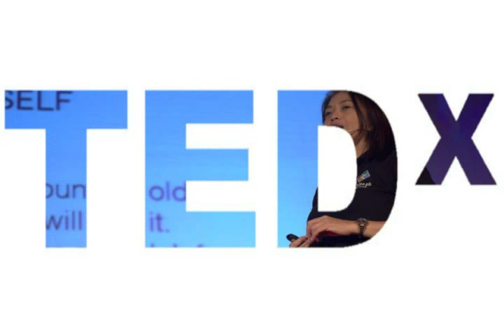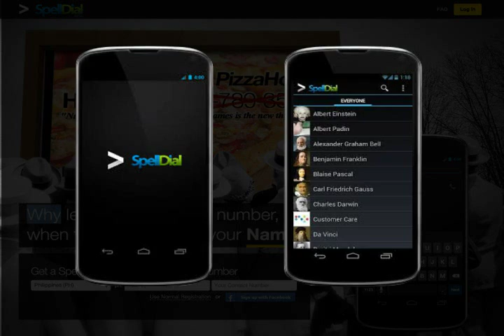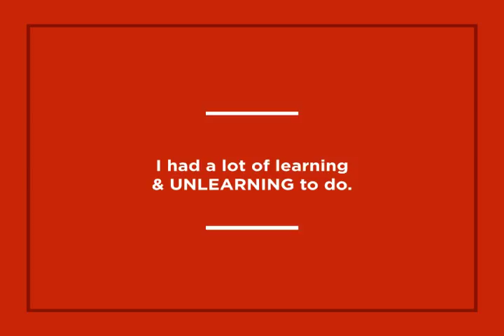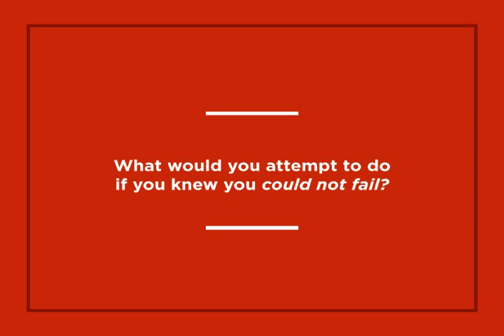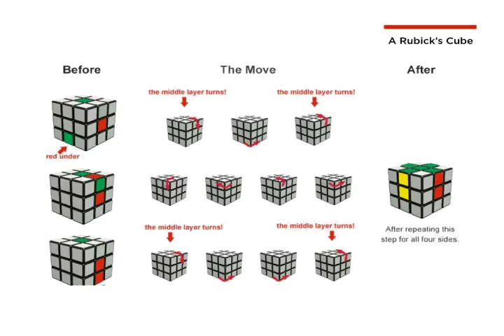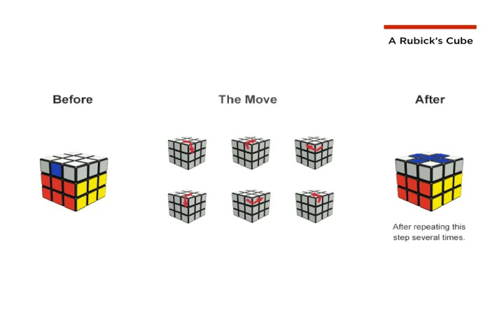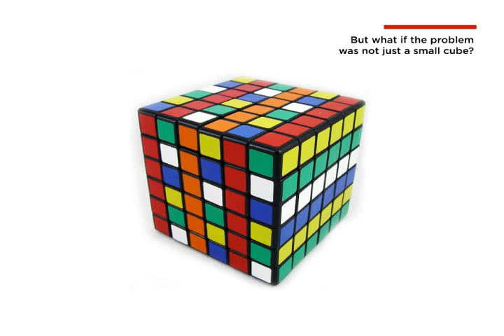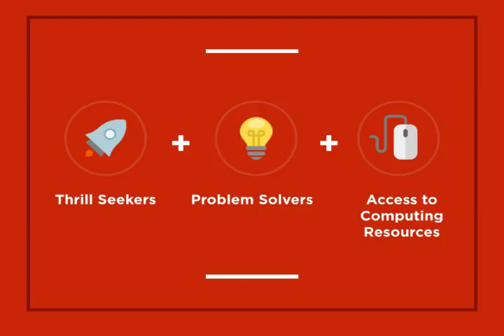Learning and Unlearning in Tech Entrepreneurship | Albert Padin | TEDxUniversityofSanCarlosSalon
Albert Padin shared on the TEDx stage the hits and misses in the Tech-world and how the current generation of thrill-seekers can build up success through learning and unlearning.

This tech-wiz who is the CEO and founder of SpellDial and CTO of Symph, is about to shock you. This “geek” plans on uplifting the economic status of the country and he is not far behind from his plan. Managing projects, traveling the country and producing events are just a few things that Mr. Padin does in his spare time. He makes “GEEK” cool.